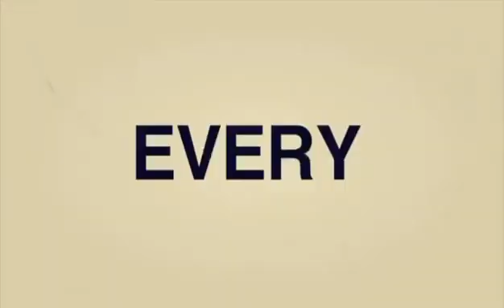We must stand Together United 🇮🇳